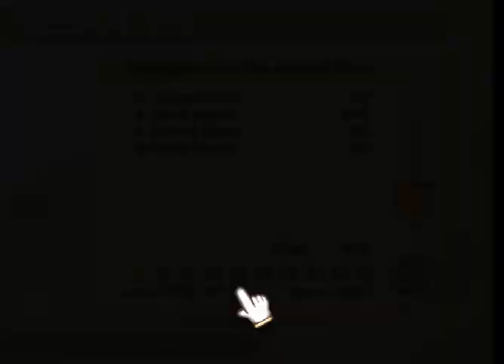Sumika | Treasure Tails | online PC Steam battle | 100% Orange Juice! ~ 2023 09 22 00 18 35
no commentary